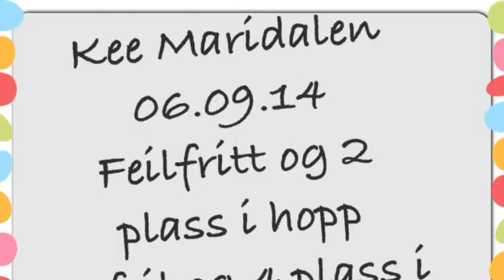Maridalen 06.09.14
description